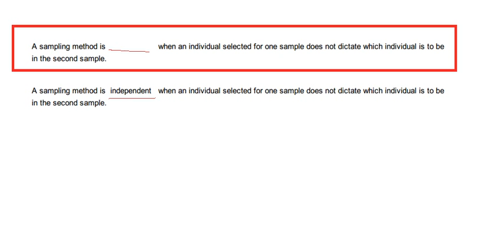A sampling method is when an individual selected for one sample does not dictate which individual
A sampling method is when an individual selected for one sample does not dictate which individual is to be
in the second sample.